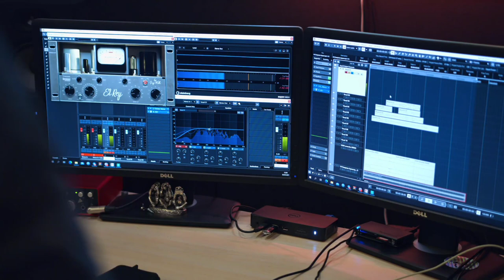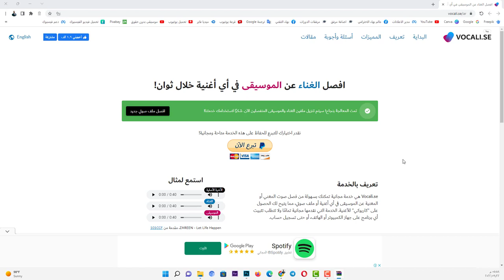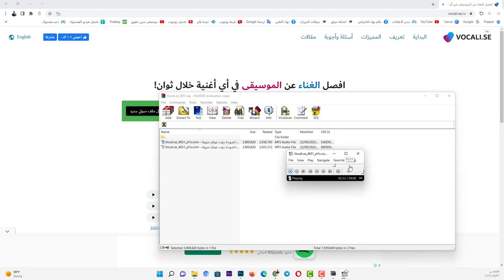شرح فصل الصوت عن الموسيقى باستخدام الذكاء الصناعي - شرح مبسط بدون استخدام اي برنامج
رابط الموقع المستخدم في ول تعليق